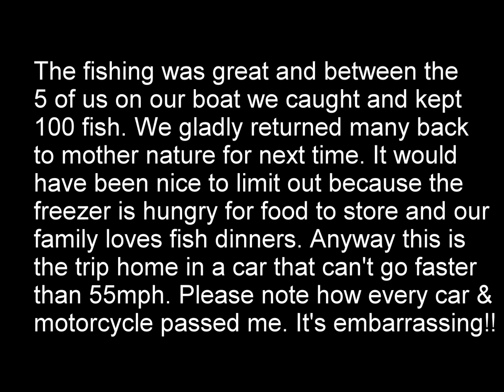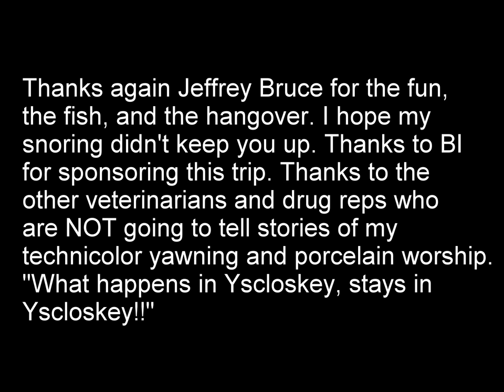Ride Home From A Boehringer Ingelheim Fishing Trip. Thanks Guys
This video was made with 2 pics/second turned into a 30FPS video with GoPro Hero3 and associated software. The car was is 1962 Austin Healey KitCar that needs a new rear end to handle highway speeds. So I chose the slow scenic route to go fishing and back. This is the back version. Music is done by my old band from the mid 1980's. In hopes they may watch this one day and we can reconnect. Enjoy.

Of note videos to follow from the trip is some scenic backbay boating and fish kissing and SloMo pelican wars.

I did put this together rather quickly.